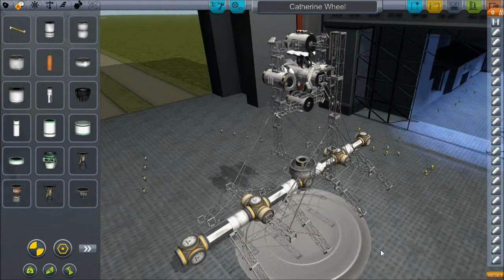The 300 Subscriber Special !!!!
Congrats everybody! Thanks to you, our channel has grown from almost nothing in September of 2012 to 300 subscribers today, and over a hundred thousand views. As a very special thank-you, we have this special video celebration - KSP Fireworks!

When I can get off my lazy bum to do it, both the fireworks featured on this program will be uploaded to SpacePort so you can blow them up at home! :)

So congratulations everyone and thank you! :)

Do a search for "JourneyIntoSpace", you should see my uploads.